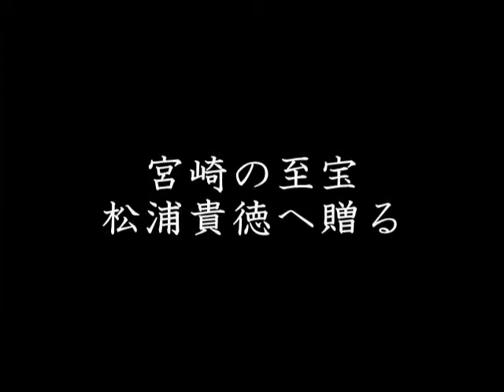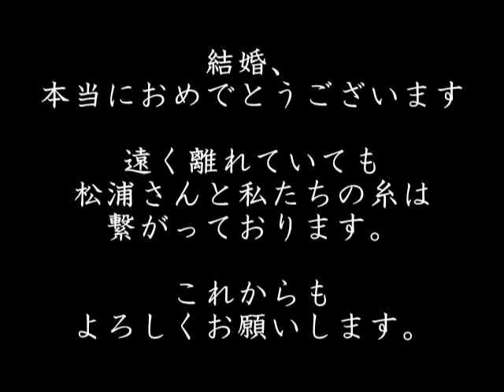松浦さんへ贈る「糸」.mpg